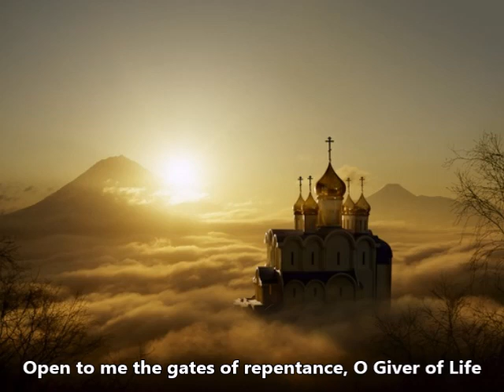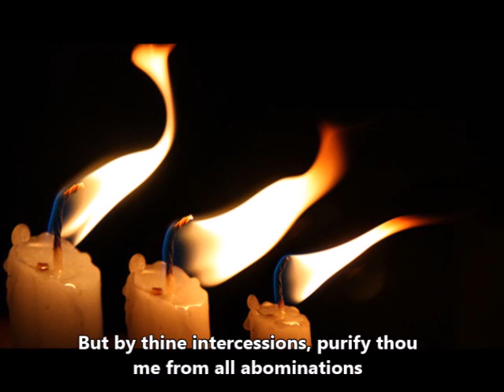Open to Me the Gates of Repentance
Chanted by Fr. Apostolos Hill